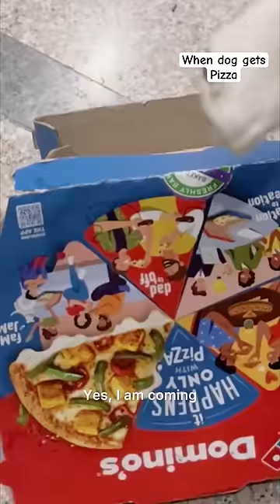Dog receives pizza delivery